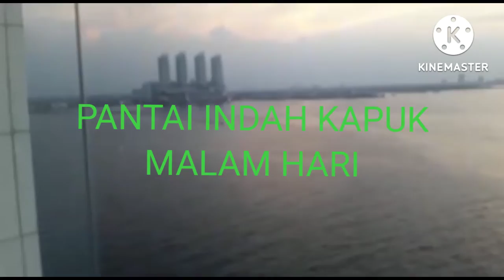PANTAI INDAH KAPUK MALAM HARI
PIK
PANTAI INDAK KAPUK
WSATA JAKARTA

SALAM

STUDIO ETOY